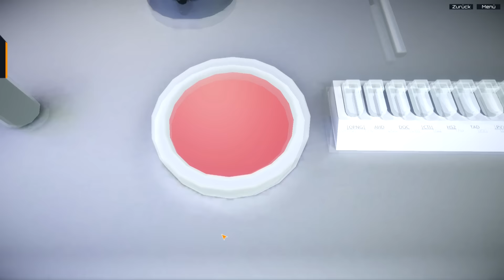Coast Guard ★ Die Wasserprobe ★ Part #01 Küstenwache [Deutsch/HD]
★ Produktplatzierung ★
Spiele kaufen bei MMOGA: Coast Guard